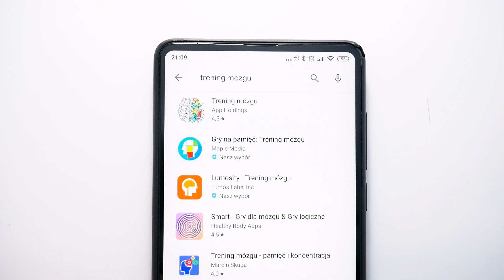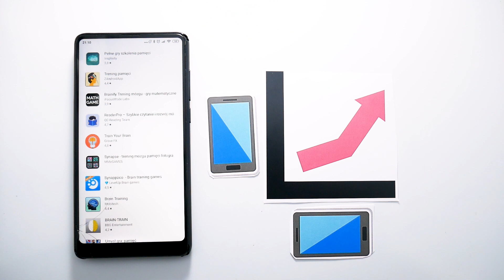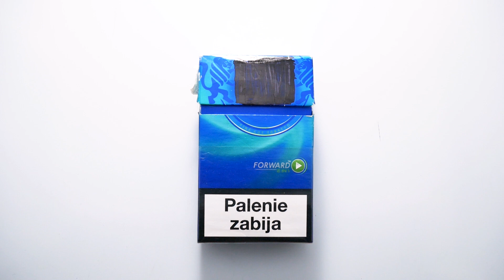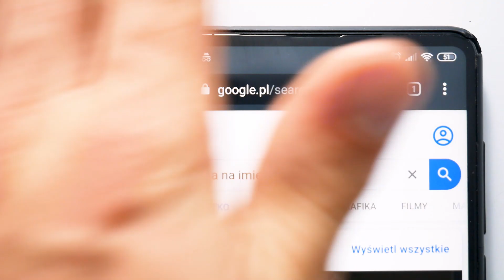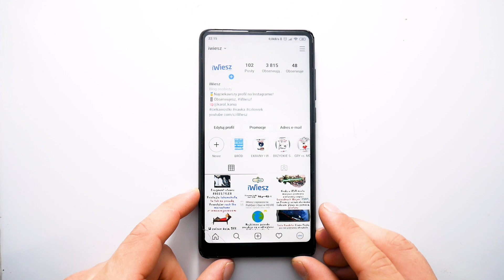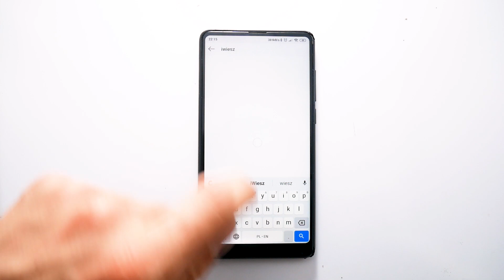Jak podkręcić MÓZG? Lepsza pamięć i koncentracja!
Nasze mózgi czasami się zawieszają 😱
Co zrobić, by działały lepiej?
Oglądasz

Wpadnijcie na QUIZ! Do zgarnięcia SUPER NAGRODY 😄

SKRYPT ODCINKA:

Dobrym treningiem dla mózgu, może być gra na instrumencie. Rozwija obszar powiązany z pamięcią werbalną. Instrumentaliści łatwiej zapamiętują słowa - nie tylko fragmenty piosenek, ale też listy zakupów oraz daty historyczne.

Raz na jakiś czas pograj też w gry komputerowe - to świetny trening dla mózgu. Poprawia przede wszystkim koncentrację. Szczególnie pozytywnie wypadają gry w perspektywie pierwszej osoby, np. Wyścigi i strzelanki.

Dużo słabiej wypadają gry typu trening mózgu, które zdaniem producentów - powinny polepszać pamięć, i koncentrację. Niestety większość z nich nie ma solidnych podstaw naukowych. Gracze z każdym dniem osiągają lepsze wyniki, ale tylko w grach, w które grają. Nie przekłada się to na poprawę funkcji poznawczych w codziennym życiu.

To może medytacja, żonglowanie, albo nauka nowego języka?

Żonglowanie może pomóc, ale przekłada się raczej na rozwój obszaru mózgu odpowiedzialnego za widzenie i zapamiętywanie ruchu.
Nauka nowego języka rozwija hipokamp, czyli obszar odpowiedzialny za pamięć. To dobry trening dla pamięci.

Za to medytacja zmienia aktywność fal mózgowych, pobudza obszary odpowiedzialne za przetwarzanie informacji, rozwiązywanie problemów i interocepcję czyli poczucie wewnętrznego stanu ciała. Dodatkowo może zwiększać objętość substancji szarej, która bierze udział w zapewnieniu zdrowia psychicznego.  Kondycję umysłu, poprawia również JOGA.

Wśród popularnych sposobów na polepszenie pracy mózgu, można też znaleźć neurobik, czyli mózgowy aerobik. Polega w gruncie rzeczy na przełamaniu rutyny np.. Wykonywaniu porannych czynności używając innej ręki niż dotychczas, bądź wybieraniu innej trasy w drodze z pracy do domu. Skuteczność neurobiku jest podobna do wspomnianych wcześniej gier typu trening mózgu. Niby pomagają, ale… potrzeba więcej wiarygodnych badań.

Potrzeba Ci też, regularnej aktywności fizycznej, która może polepszyć uwagę, i pamięć. Najbardziej polecają się treningi aerobowe - jazda na rowerze, bieganie, aerobik itp. Im częściej, tym lepiej!

W zdrowym ciele, zdrowy mózg, dlatego unikaj papierosów. Palenie osłabia pamięć i szybkość przetwarzania informacji. Co prawda sama nikotyna może zwiększać koncentrację, ale ze względu na działanie uzależniające i szkodliwość papierosów, lepiej nie spoglądaj w jej stronę.

Spróbuj też zaprzestać korzystania z nawigacji samochodowej i ogólnie ogranicz wyciąganie smartfonu tylko do chwil, gdy naprawdę czegoś nie wiesz, a nie np. nie możesz sobie przypomnieć.
Im częściej wyręczasz się nowoczesną technologią, tym Twoje obszary mózgu odpowiedzialne za pamięć, wyobraźnię, podejmowanie decyzji czy planowanie stają się bardziej leniwe. Zamiast odpalać googla, włącz… myślenie.

A co z suplementacją?

 Suplementy, które mają poprawić zapamiętywanie i koncentrację często zawierają  w sobie wyciąg z liści miłorzębu, witaminę B12 i kwasy omega-3. Jeśli dbasz o swoją dietę i nie masz niedoborów preparaty o takim składzie nie będą miały żadnego wpływu na Twoją pamięć i koncentrację.

A jeśli chcesz poprawić koncentrację tu i teraz…

Żuj gumę do żucia. Ma działanie pobudzające, nie pomoże na zapamiętywanie, ale zwiększy koncentrację i refleks. Pomoże też kofeina pod postacią kawy, guarany lub yerba mate. Oczywiście w rozsądnej dawce. Przedawkowanie grozi rozdrażnieniem.

Zdrowa dieta
Trochę ruchu
Spokojny sen
I chwila dla siebie
Mózg wcale nie ma wielkich wymagań

Jeśli chciałbyś poznać kilka podstawowych zasad, sprawnej nauki, obejrzyj film "Jak się uczyć? 8 sposobów na EFEKTYWNĄ NAUKĘ !". Link znajdziesz w opisie i przypiętym komentarzu!

A jeśli cierpisz na niedobór ciekawostek, wpadnij na INSTAGRAM, iWiesz, czyli najciekawszy profil na istagramie. Nowe, facynujące fakty o świecie, codziennie! Obserwując iWiesz, dowiesz się Kiedy Marvel wydał komiks z Janem Pawłem drugim, kiedy na świecie po raz ostatni przebywali wszyscy ludzie , oraz jak długo trawi się klocek lego. Szukaj iWiesz na instagramie

Karol Kania
Oglądałeś, iWiesz

zdrowie bez leków, mózg na wypasie, rozwój osobisty, dobra pamięć,